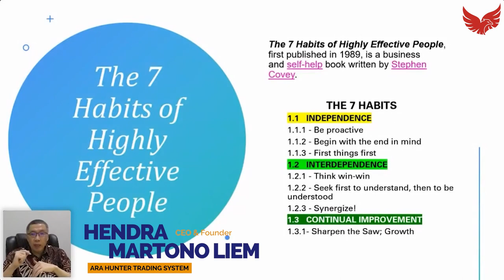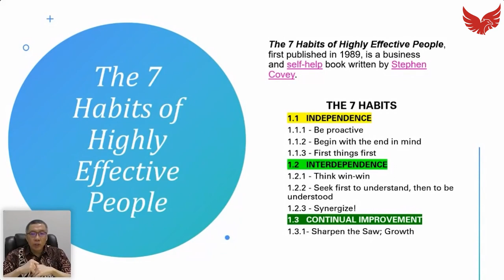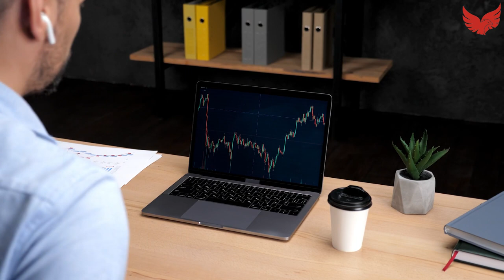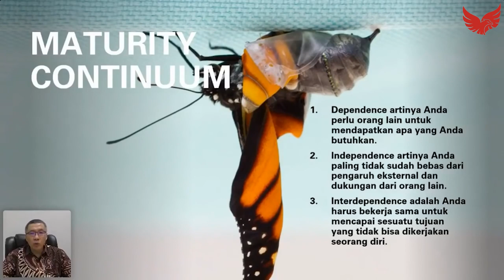Menjadi Trader yang Efektif versi buku 7 Habits of Highly Effective People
Hi Sobat Trading Kilat, pernah baca buku 7 habits of highly effective people? Yaitu sebuah buku pengembangan diri yang ditulis oleh Stephen R. Covey dan sudah terjual lebih dari 15 juta kopi dalam 38 bahasa sejak publikasi pertamanya.

Tentu saja banyak sekali pelajaran yang bisa diambil dalam buku tersebut untuk pengembangan diri, ternyata bisa juga loh diterapkan dalam dunia trading saham. Terkadang, kita juga membutuhkan banyak ilmu baru dalam hal pengembangan diri baik yang sudah lama menekuni dunia trading saham, atau pun yang masih baru terjun ke dunia saham.

Apa saja ya nilai-nilai yang bisa diambil dalam buku tersebut dan bisa diterapkan ke dunia saham? Yuk simak video berikut!